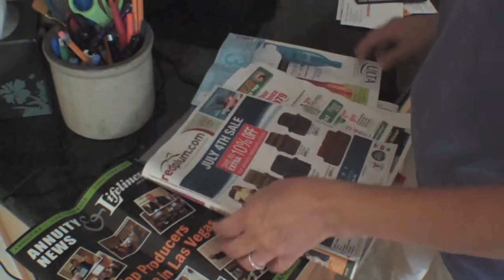Floyd Hungry (6/29/10) #12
Floyd Hungry